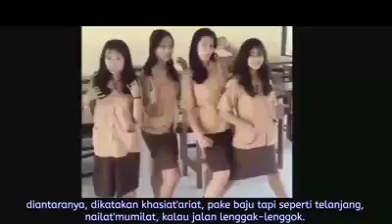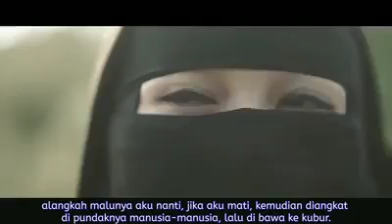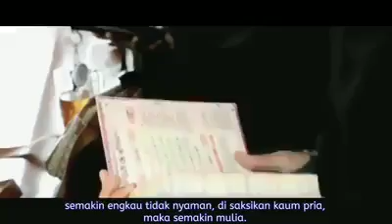Buya yahya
Dahsyat nya fitnah wanita akhir zaman